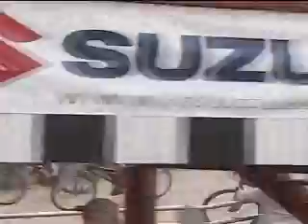BMX 2007 US National Sat 17-20 Girls Cruiser Main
Martha Saldana Wins 17-20 Girls Cruiser Main Event At 2007 ABA BMX US Nationals Saturday Metro BMX Bakersfield, Ca

2 KARI STENSETH
3 KELLEY PRIMC